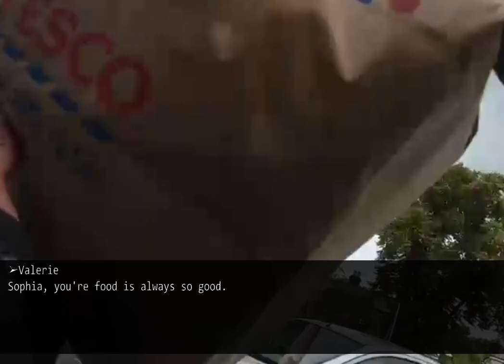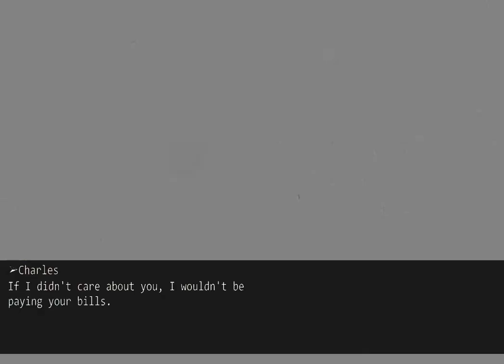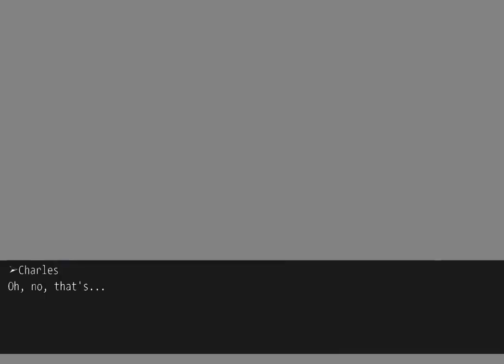My husband didn't answer my phone calls or texts when his mother died.